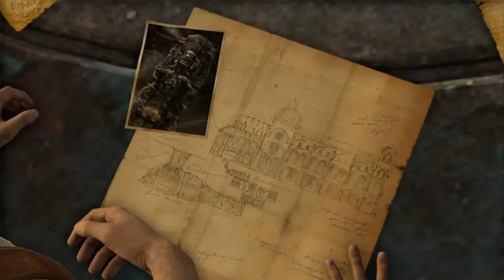Uncharted Drake's Fortune (PS4) Gameplay [Indonesia] | Part 8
Panduan Main Game Uncharted Drake's Fortune [Indonesia] Part 8